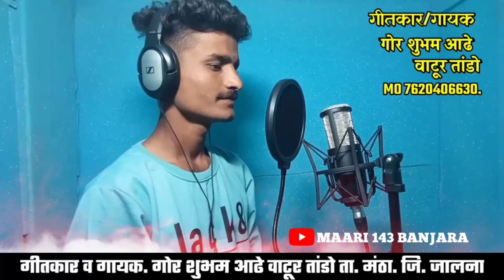प्रेम करण माती य छोरी कासो तारो प्रेम निभाई बंजारा जखमी स्टेटस prem karan#love